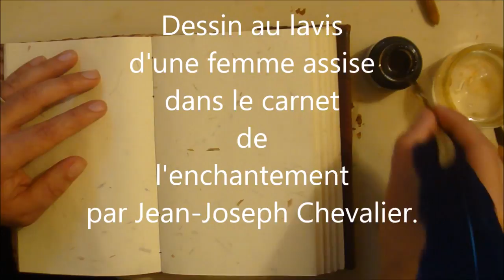Apprendre à dessiner à l'encre, exemple d'un dessin au lavis en temps réel, cours de dessin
Nouveau dessin au lavis (encre brou de noix, similaire à encre de chine hormis la teinte) dans mon carnet de l'enchantement.
Démonstration en temps réel, ou comment pas à pas, dessiner à l'encre et à la plume une femme avec coiffe assise.